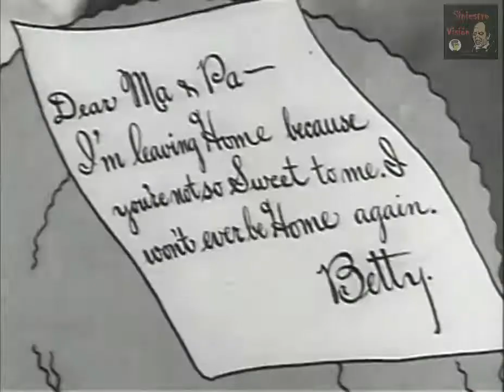Minnie the Moocher (1932) - Subtítulos en Español - Cortometraje Completo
Betty Boop y Bimbo se escapan de casa, pero esa noche los asusta un coro de fantasmas que cantan la canción principal.

"Minnie the Moocher"
Estados Unidos

A.K.A.:
"Minnie la Vagabunda"
"Minnie, Aproveitadora"

Director: Dave Fleischer.
Productor: Max Fleischer.
Reparto: Cab Calloway and His Cotton Club Orchestra, Cab Calloway, Billy Murray, Mae Questel.

Audio: English.
Subtítulos: Español, Português.